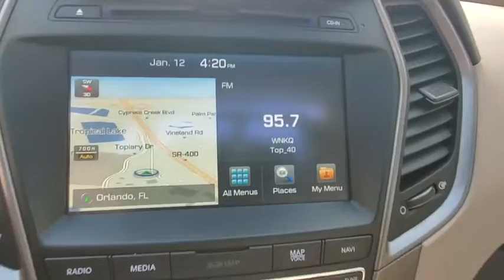2017 Hyundai Santa Fe Sport Orlando, Winter park, Clermont, Merritt Island, Tampa, FL U042147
Used 2017 Hyundai Santa Fe Sport available in Orlando, Florida at Orlando Infiniti
2017 Hyundai Santa Fe Sport 2.4L - Stock#: U042147 - VIN#: 5NMZU3LBXHH042147

Orlando Infiniti
4237 Millenia Blvd

2.4L trim. REDUCED FROM $16,500!, $2,300 below Kelley Blue Book!, EPA 27 MPG Hwy/21 MPG City! Extra Clean, CARFAX 1-Owner, ONLY 49,478 Miles! Heated Seats, Sunroof, Navigation, Alloy Wheels, 2.4L POPULAR EQUIPMENT PACKAGE 02 AND MORE!SILVER PLUSSilver Plus vehicles are offered as pre-reconditioned or as-is. Many Silver Plus vehicles have the balance of the manufacturer's warranty remaining and are eligible for the extended protection plans. Silver Plus vehicles come with a comprehensive CARFAX report. Silver Plus vehicles qualify for competitive financing and can help alleviate negative equity. All Vehicles are detailed at delivery. 3-Day/300 Mile Vehicle Exchange or Return Program*: See Program Information page for details.KEY FEATURES INCLUDERear SpoilerOPTION PACKAGES2.4L TECH PACKAGE 04 Option Group 04, Rear Parking Sensors, Ventilated Front Seats, Panoramic Glass One-Touch Open Sunroof, Radio: AM/FM/SiriusXM/CD/HD/MP3 Infinity Audio, 12-speaker Infinity premium audio system w/QuantumLogic surround sound, Clari-fi music restoration technology, AVN 4.0 navigation system w/8-inch high resolution touchscreen display, Android Auto, multi-view rearview camera, free SiriusXM activation w/, iPod/USB/aux input jacks, Bluetooth hands-free phone system and Blue Link connected car system, Heated Rear Seats, Driver's Integrated Memory Seat, Heated Steering Wheel, 2.4L PREMIUM EQUIPMENT PACKAGE 03 Option Group 03, Electroluminescent Gauge Cluster, color LCD multi-information display, Manual Rear Side Window Shades, Lane Change Assist, Proximity Key Entry w/Push Button Start, detachable valet key, Leather Wrapped Steering Wheel & Shift Knob, Blind Spot Detection (BSD) SystemPricing analysis performed on 1/12/2021. Horsepower calculations based on trim engine configuration. Fuel economy calculations based on original manufacturer data for trim engine configuration. Please confirm the accuracy of the included equipment by calling us prior to purchase.